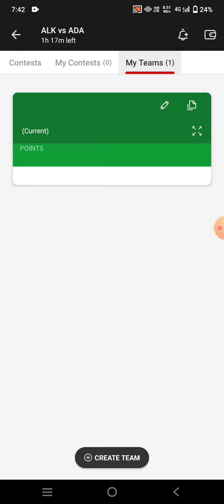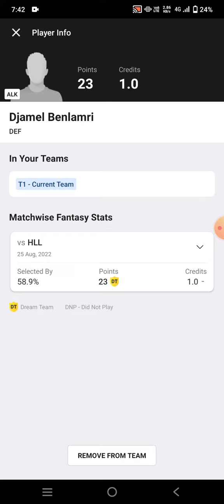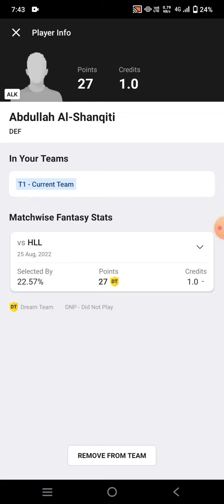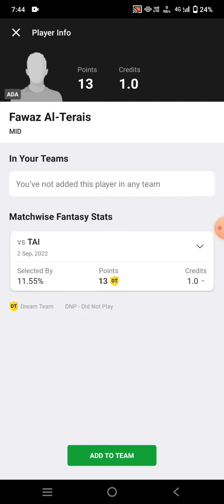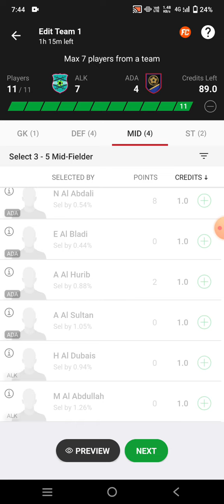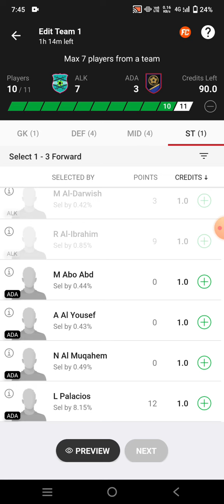ALK vs ADA Football Dream11 Team prediction win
alk vs Ada
alk vs Ada Dream11
alk vs Ada Dream11 prediction
alk vs Ada prediction

own risk"

1. This analysis  is based on my

2.Dream11 takes great care to comply with all central and state legislation in India to ensure that  users are fully protected. Every contest on  platform is carefully designed to comply with applicable statutes and regulations in India.

Thanks